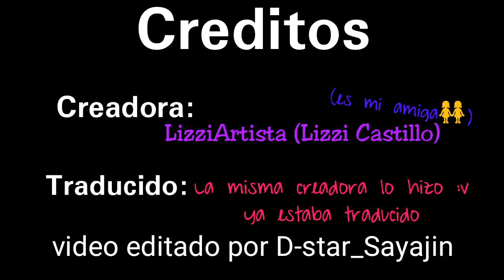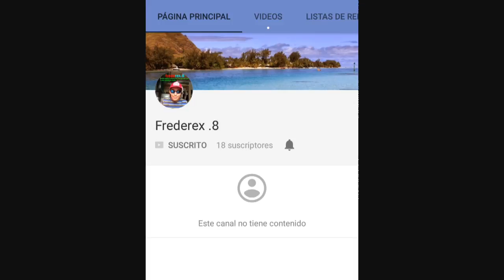(Jambeth) El Contrato Comic Parte 2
Me demoré mucho en este vídeo pero al fin lo logré :,v

Título: El Contrato Parte 2

Ships: Starco, Jarco y Jambeth

Créditos:

Creadora: Lizzi Castillo también es llamada en Tumbrl LizziArtista puedes seguirla

Traducido: ella misma ya lo traducio :v ya qye estaba en latinoamerica :u

Canción: Quiero Gritarlo (Ed00chan)
La original no se bien como se llama pero si la saben lo dicen en la caja de comentarios 😉

Aquí la Parte 2 como tanto lo deseaban, Si quieren la Parte 3 dilo en los comentarios para que mi amiga la creadora del cómic los vea y a si se motive para hacer más partes.

Y ya veremos a Eclipsa de joven 7v7 la zukulencia llegó  :v

Miren el anterior vídeo para que entiendan mejor la historia de "(Jambeth) El Contrato Cómic Parte 1" ;v

Bueno hasta el próximo vídeo 👋👋